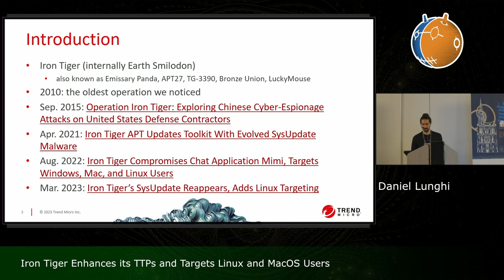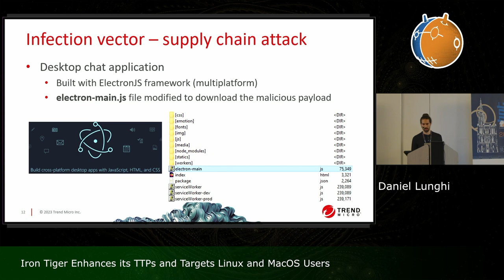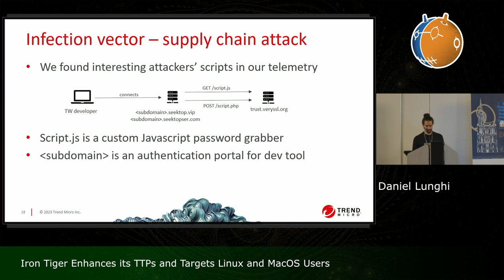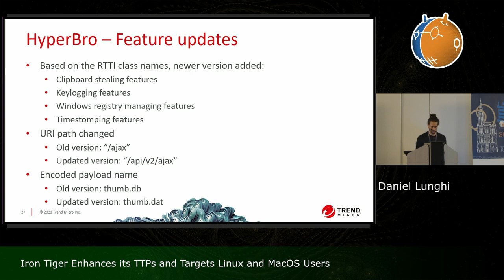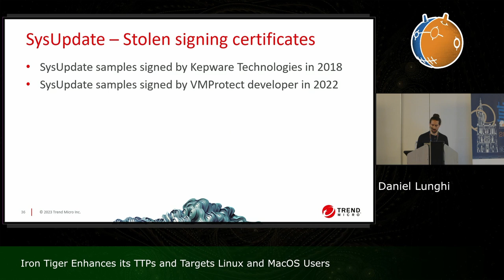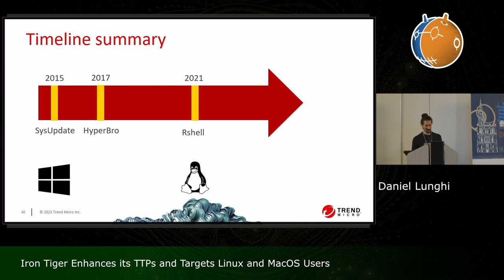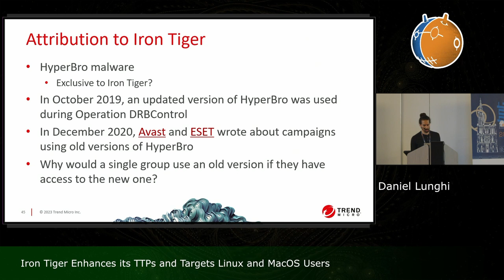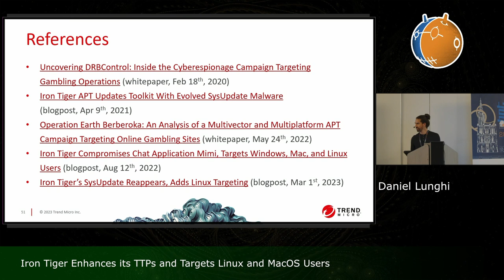Iron Tiger Enhances its TTPs and Targets Linux and MacOS Users - Daniel Lunghi